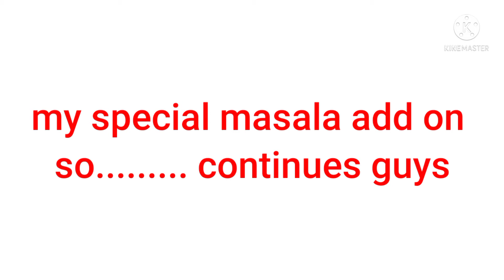বিয়ে বাড়ীর কড়াইশুটি কচুরী with motor panner🫕🥦Easy korai shutir kochuri recipe, কড়াইশুঁটির কচুরি🥕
Easy korai shutir kochuri Recipe/কড়াইশুঁটির কচুরি,village food, bengali recipe, village cooking, কড়াইশুঁটির কচুরি, Easy Koraishutir Kochuri Recipe, মটরশুঁটির কচুরি
কড়াইশুঁটির কচুরি-মটরশুঁটির কচুরী এইভাবে বানালে পুর একটুও বাইরে বেরোবে না-korai shutir kochuri
green peas-hing kachori-Motorshutir kochuri-Bengali vej recipe
শীতের সকালে গরম গরম কড়াইশুঁটির খাস্তা কচুরি আর মিষ্টির দোকানের মতো আলুর তরকারি পুরো জমে যাবে

korai shutir kochuri recipe-Green peas hing kachuri-Motor shutir kochuri-Bengali vegetarian recipe
kodai sutir kochuri-সবথেকে সহজ পদ্ধতিতে কড়াইশুঁটির কচুরি-korai shutir kochuri-Motor shutir kochuri